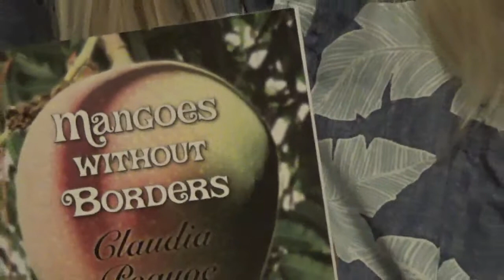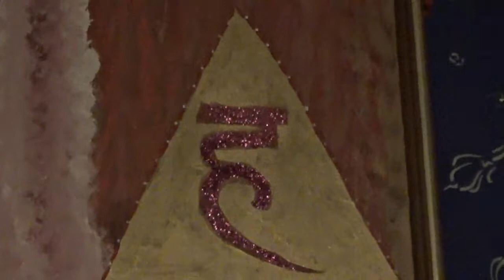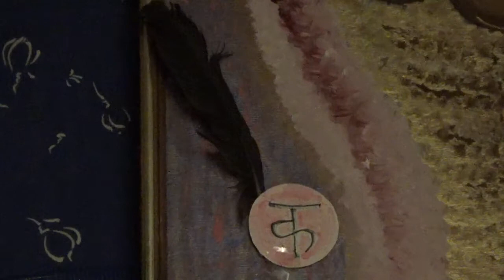24 October 2021: “Kali and the Cat”